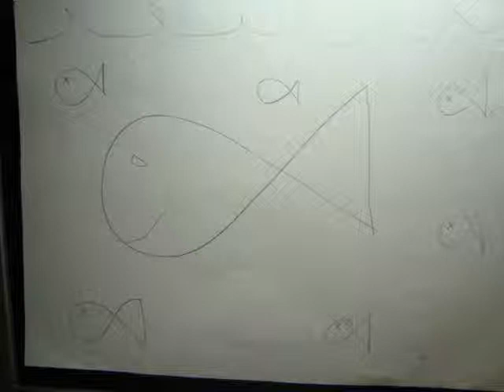SLICKRICHARD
music video to (Peaches-Slippery Dick)